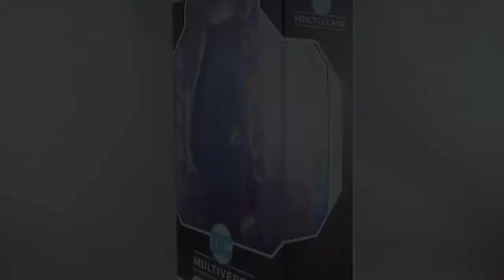McFarlane Toys: DC Multiverse: The Joker (Rebirth) Review